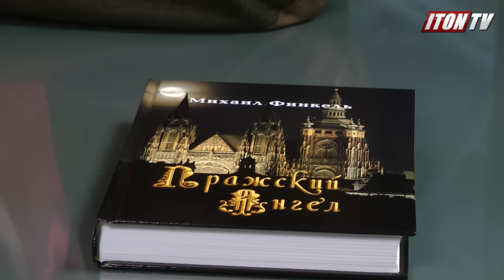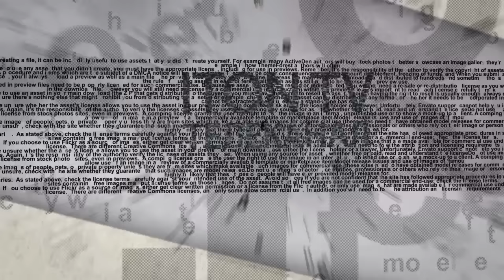Рав М.Финкель: Франкенштейн - это голливудский Голем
Идея Франкенштейна была навеяна историей о пражском Големе. В студии ITON.TV раввин, д-р Михаил Финкель. Ведущий - Александр Гур-Арье